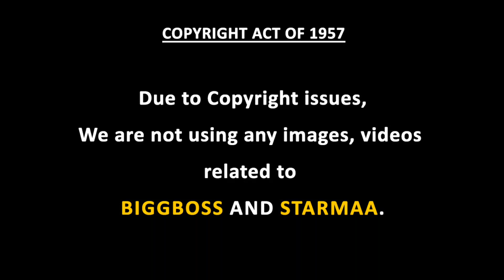Bigg Boss 2 Telugu - 4th August 2018 - Promo